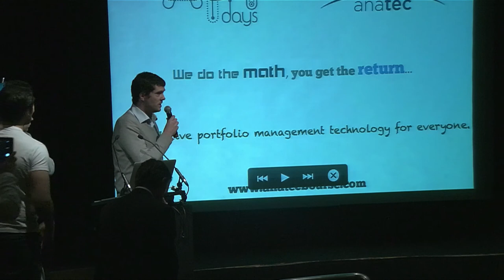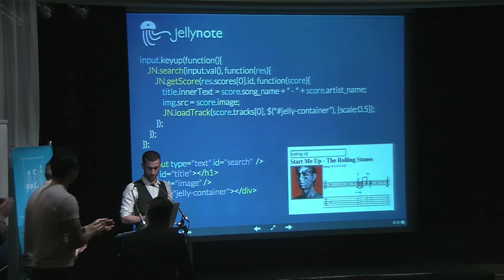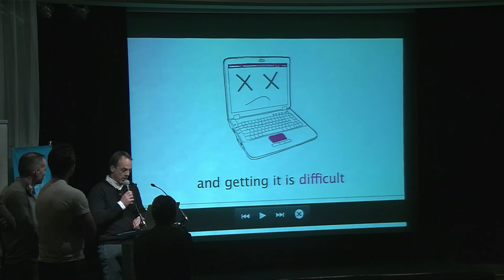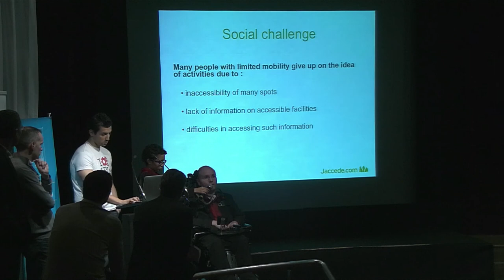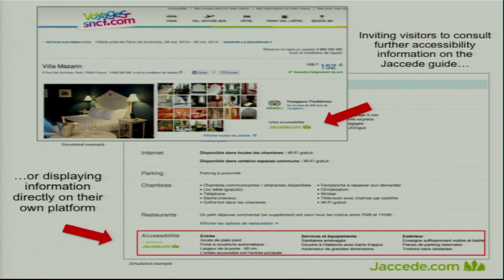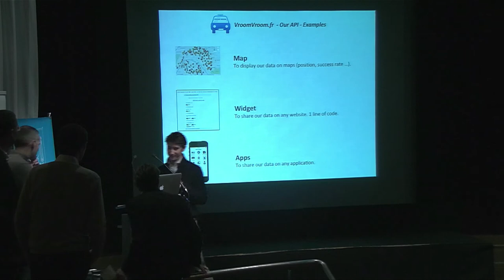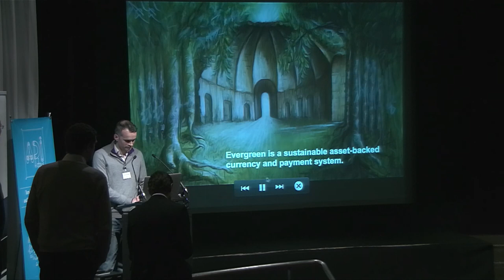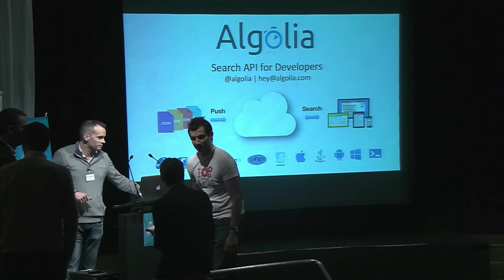API competition 2014 : 12 start-ups presenting the diversity of APIs